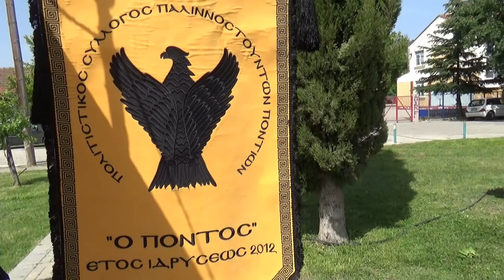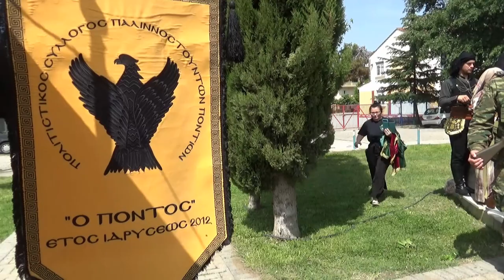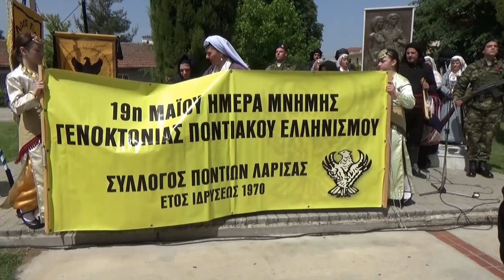Εκδήλωση για την Ημέρα Μνήμης της Γενοκτονίας των Ελλήνων του Πόντου . ΛΑΡΙΣΑ 19 ΜΑΪΟΥ 2024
Στιγμιότυπα από την κατάθεση στεφάνου σήμερα για την ημέρα μνήμης της Γενοκτονίας των Ελλήνων του Πόντου , στο μνημείο στην πλατεία των αλησμόνητων πατρίδων στο Αβέρωφ Λάρισας, του Πολιτιστικού Συλλόγου Παλιννοστούντων Ποντίων Λάρισας «Ο ΠΟΝΤΟΣ»,  μαζί με τον Σύλλογο Ποντίων Λάρισας.